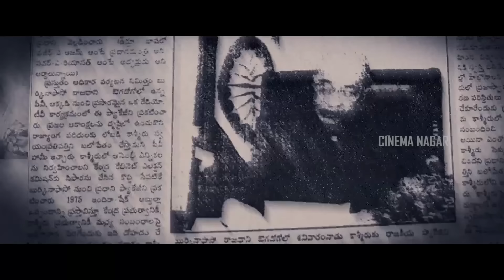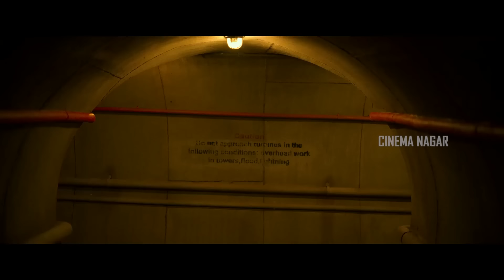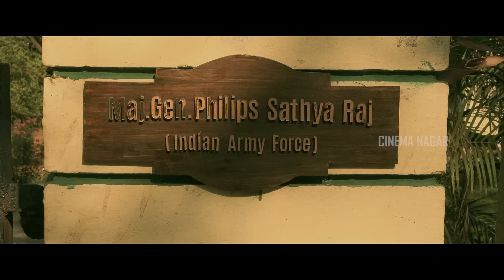Naga Chaitanya | Krithi Shetty Latest Action/Thriller Blockbuster Telugu Full Movie | Cinema Nagar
Welcome to the Cinema Nagar YouTube channel, The  destination for premium Telugu Entertainment videos on YouTube.